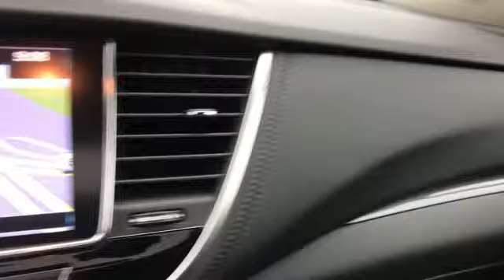Used 2017 Buick Encore Premium Alexandria, Ft. Washington, Springfield, Arlington, Fairfax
2017 Buick Encore Premium KL4CJHSB3HB047654 Video

This 2017 Buick Encore Premium KL4CJHSB3HB047654 is full of phenomenal features such as: